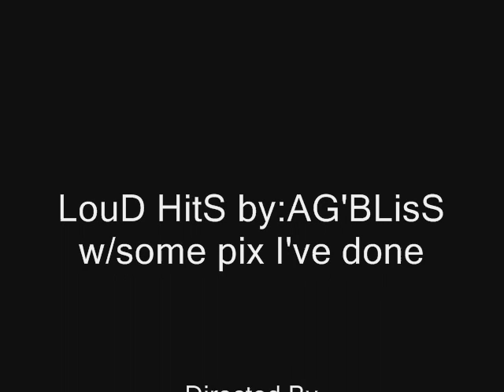LouD HitS by:AG'BLisS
Loud Hits Track w/ some photoshop pix of mine